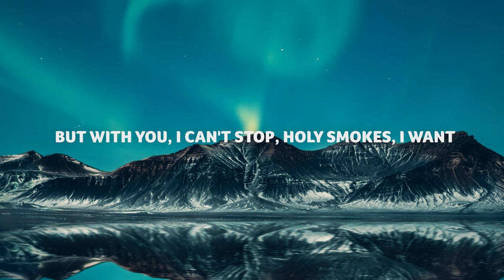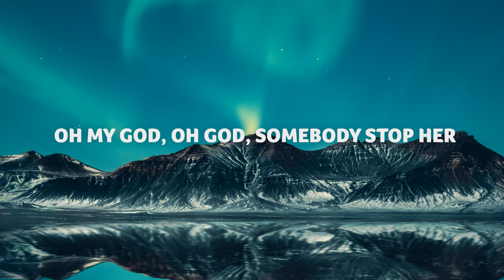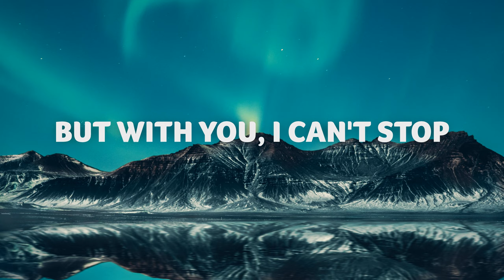Zara Larsson - Poster Girl (Lyrics)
Lyric video for Zara Larsson - Poster Girl (Lyrics)